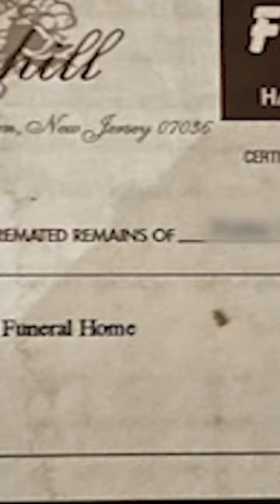Man mailed ashes of stranger in bizzare mishap